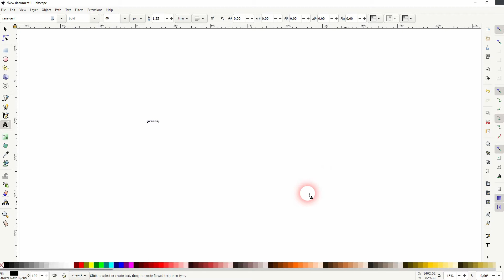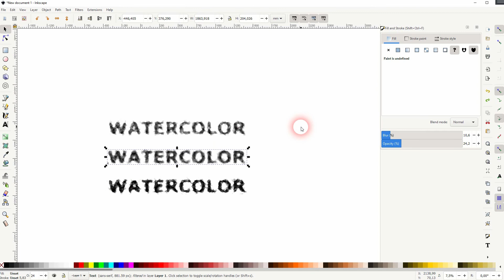Create a watercolor text effect in Inkscape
In this tutorial I'll show you how to create a watercolor text effect in Inkscape.